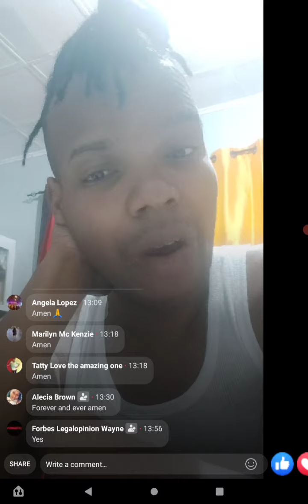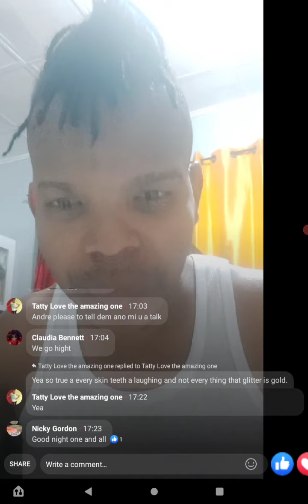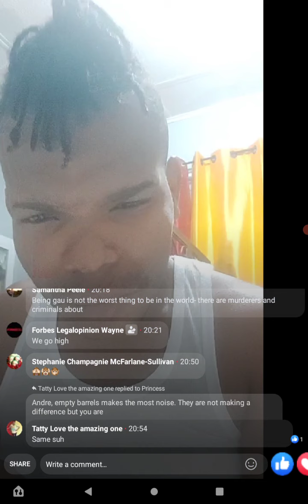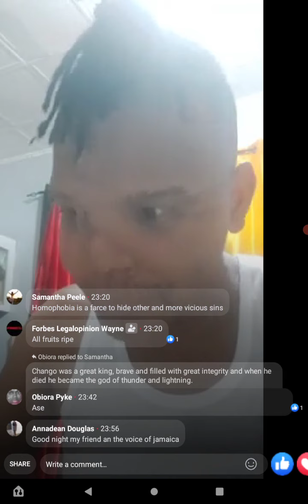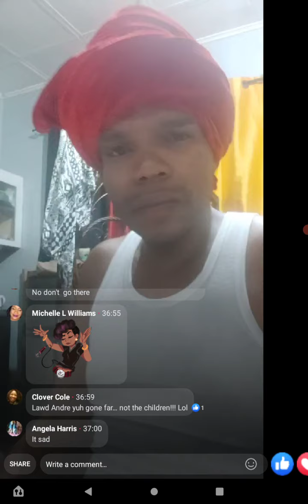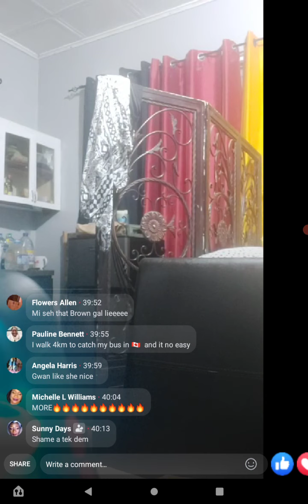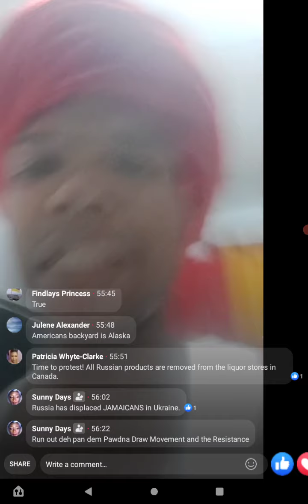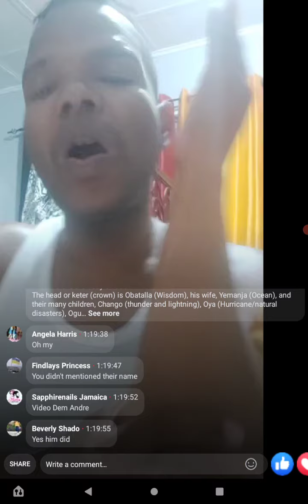Andre Stephens answers Dr Gordon accusations & Ukraine students update